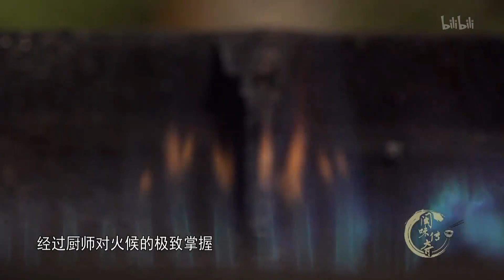《闽味传奇》第三集 功夫厨房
第三集 《功夫厨房》
蓑衣刀法
八珍菊花锅
整鸡脱骨
香露鸡

        作为中国八大菜系之一，闽菜以烹制山珍海味而著称，在色香味形俱佳的基础上，以“香”、“味”见长，其清鲜、和醇、荤香、不腻的风格特色，以及汤路广泛的特点，在烹坛园地中独具一席。
        然而随着岁月流逝，一批闽菜大师慢慢老去，甚至有一些已经离开人世，他们做过的那些经典闽菜，如今甚至面临着失传的可能。幸而还有一批为闽菜事业殚精竭虑的闽厨们，他们曾见证过闽菜的光辉岁月，如今更是致力于传承经典，发扬闽菜文化。
        《闽味传奇》于2016年开播，每集20分钟，共8集：《源起闽都》《知味闽地》《功夫厨房》《独具匠心》《闽地小食》《光辉岁月》《心手相承》《八闽风味》《闽味传奇》。
        通过大师来讲述每一道菜的历史、特点、制作手法等，向我们展示了美味背后的不易；同时，邀请25位闽菜大师制作50道特色闽菜，从闽菜之王佛跳墙开始，既包括高端菜肴，也有接地气的民间小吃，将福建人“喜鲜、好汤”的特点展现的淋漓尽致，带领我们度过一段奇妙的美食之旅；最有特色的是，该片不仅有美食，还有师徒间德艺与厨艺的传承，让我们真正了解闽菜之所以名扬四海的原因……